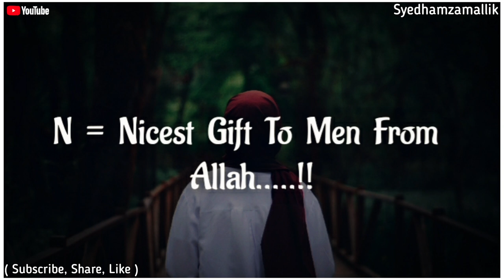Woman || Sad Whatsapp Status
Assalamo Alykum 😊
👨‍💻Admin Muzammil

Search 🔍
Syed hamza mallik youtuber👇👇

▶️Video Credit 📽

Credit-👉💲 { Ig Takweem_Akhtar }

Free All Video No Copyright , Islamic Baat Sab Share Aur Dusron Tak Phauchao 😊

Agar Koi Ko Bhi Video Meri Acchi Lage Woh Copy Karke Aapne Channel Yah Kahin Bhi Upload Kar Sakta . Koi Copyright Stike Nahi Diya Jaiya Meri All Video Free Hai [ Bs [ Syedhamzamallik] Use Kar Lijyega Discription Main

Credit Syedhamzamallik Mujhe Bhi Pata Chale Kon Kon Islamic Baat Share Kar Rahe